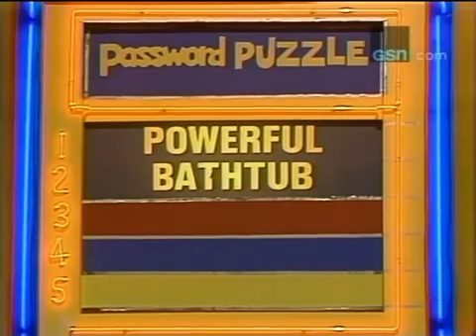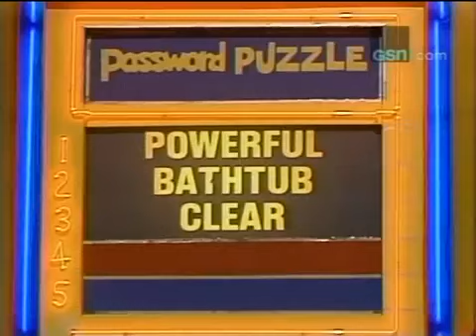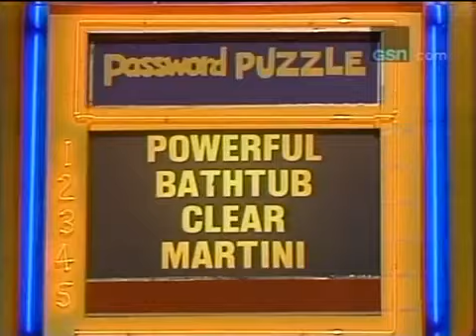Password Plus NBC Daytime (October 1st 1979)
Guest Stars from one of my all time Favorite Family Sitcoms of the 1970's The Brady Bunch Robert Reed and Nancy Lane. Allen Ludden is the host of the series. Tune in for the Coca-Cola Game Show Fever Chat! Password Big Money-A-Thon this Friday 7:00PMET/4:00PMPT. Have a Happy Sunday.